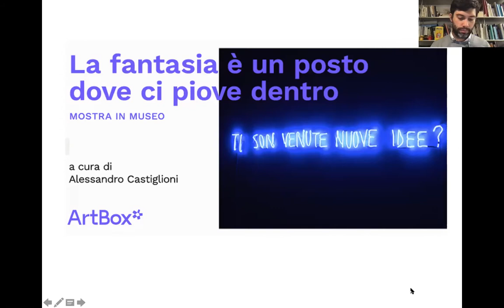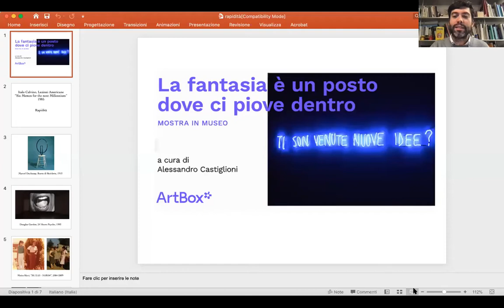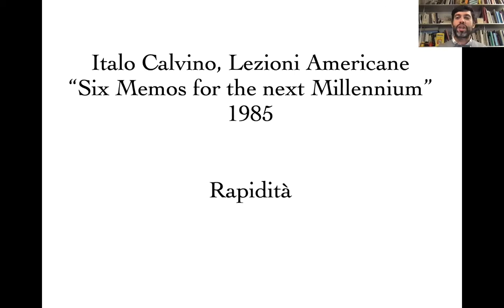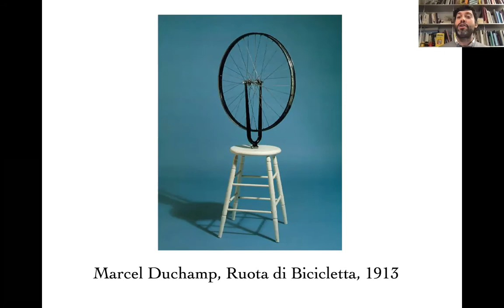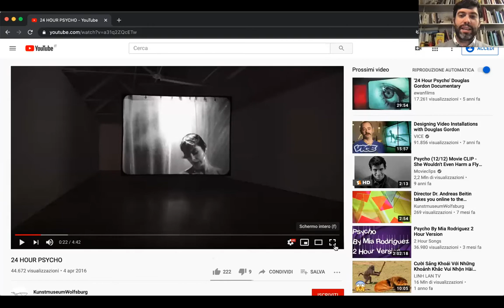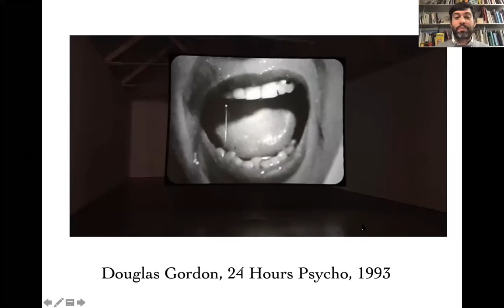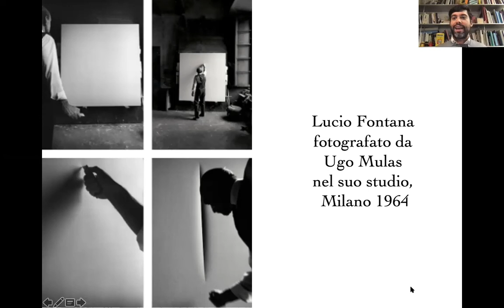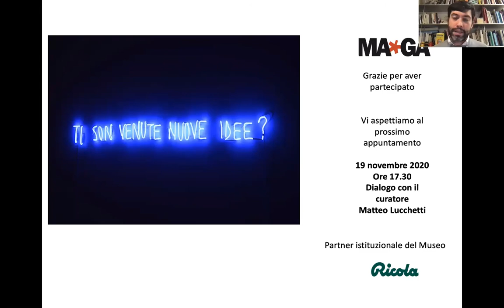Le Lezioni Americane di Italo Calvino | Rapidità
Ciclo di incontri realizzati in diretta Facebook e Zoom a cura di Alessandro Castiglioni conservatore del Museo MA*GA e curatore della mostra “La fantasia è un posto dove ci piove dentro” che legge e interpreta le “Lezioni Americane di Calvino” in dialogo con arte, moda e design nella contemporaneità.
Incontro del 15 novembre 2020